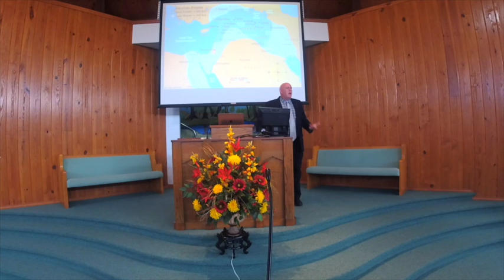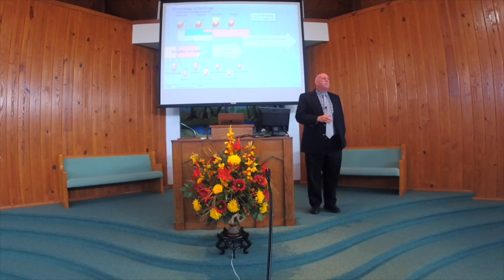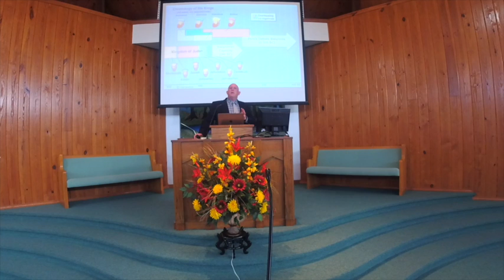When You Feel Like Giving Up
Sunday Sermon Sept. 27, 2020